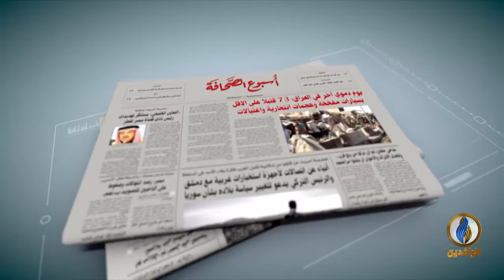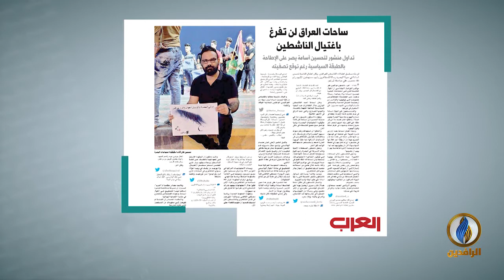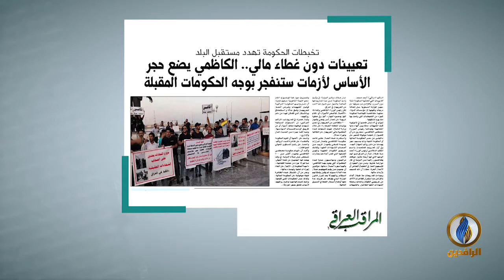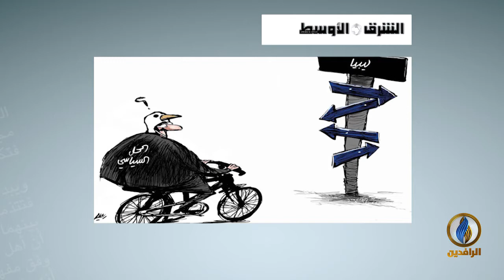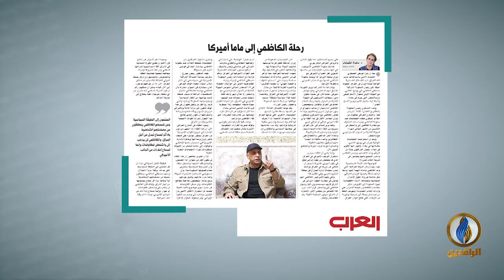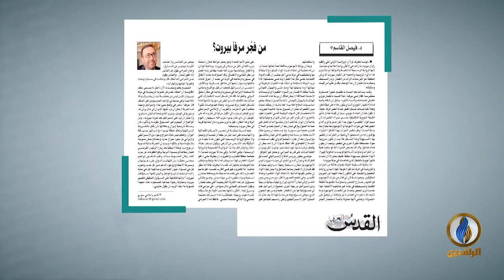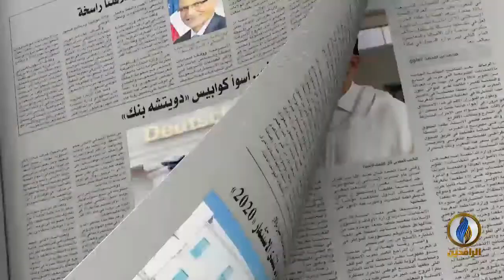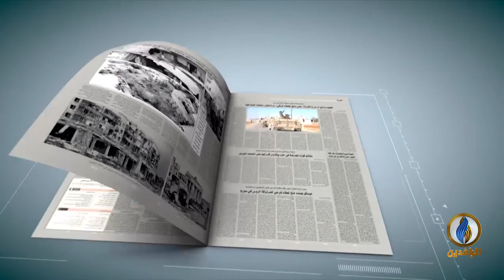أسبوع_الصحافة | ح 247 - ضيف الحلقة - مصطفى كامل - رئيس تحرير صحيفة وجهات نظر